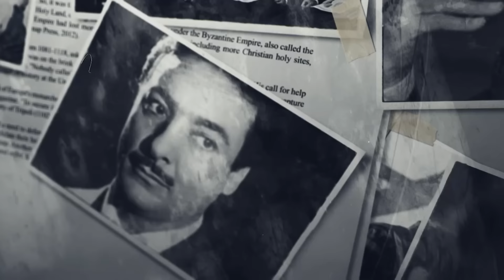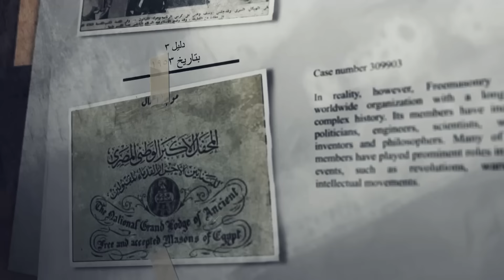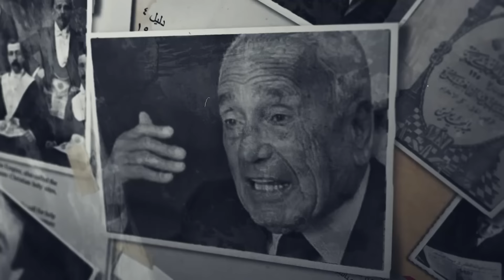السعودية بدأت الحـ ـرب على أمريكا –تفاصيل المواجـ ـهة $ إنهـ ـيار الدولار وجنون النفط